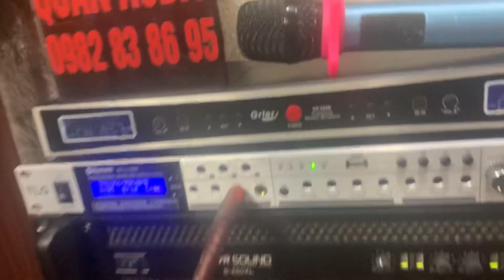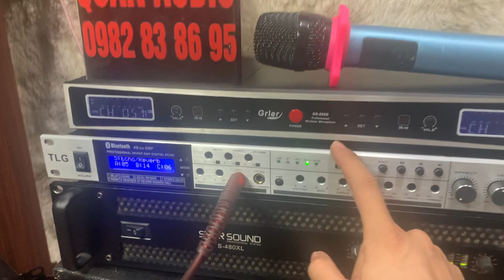Míc Không Dây Đài Loan GrLer GR-888B - Chất Lượng Giá Ngang 2 Chiếc Míc Dây ☎️ 0982.83.86.95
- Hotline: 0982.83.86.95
________Quân Audio__________
- Cung cấp và lắp đặt thiết bị âm thanh chuyên nghiệp: